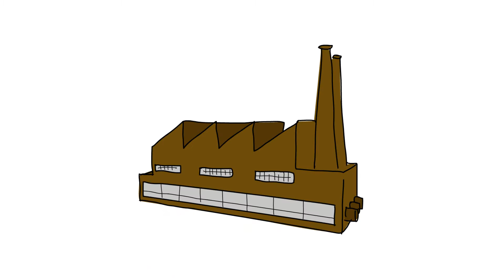ये विडियो आपको करोड़पति बना सकता है पर अगर आप पैसेवाले हैं तो ना देखें.. उल्टा भी हो सकता है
Life Changing Inspirational & Motivational video..